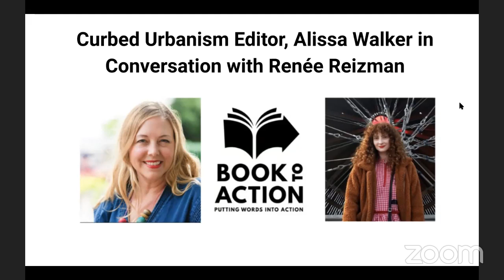Curbed LA Urbanism Editor Alissa Walker in Conversation with Renée Reizman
Alissa Walker connects people with where they live through writing, speaking and walking. As the urbanism editor at CurbedLA, she authors the column Word on the Street, highlighting the pioneering transit, clever civic design and game-changing policy affecting our cities. Alissa lives in Los Angeles, where she is a co-host of LA Podcast, a contributor to the KCRW show Greater LA, and a mom to the city's two most enthusiastic public transit riders.

Renée Reizman is an interdisciplinary curator, artist and writer at the crossroads of curation, social practice and creative placemaking. By embedding herself in small communities or structured organizations for extended periods of time, Renée identifies object-oriented networks shaped by cultural aesthetics, urbanization, law, and technology.

This event is part of the Book to Action program a framework that takes the basic book club concept and expands it to create a dynamic series of events for adults and intergenerational groups. Librarians work closely with a community partner to develop a series of programs. Community members read and discuss an engaging book on a current topic, attend author or speaker events, and put their newfound knowledge into action by participating in a community service project or civic engagement activity related to the chosen book. The Hollywood Region's selection this year is Harryette Mullen's book of Tanka poems, Urban Tumbleweed.

Please help us out by taking a quick survey about this program (please select "Hollywood Library" for the location in the survey)